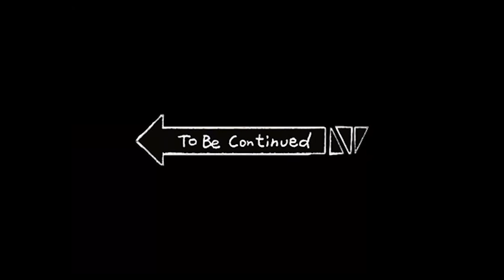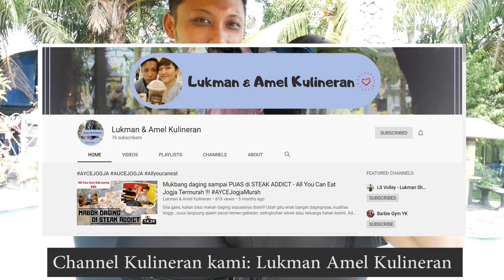Maafkan Aku..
Butuh Personal Trainer cewe/cowo buat membantu program kalian,  bisa kunjungi IG team kami

Elastic Band - Sarung Tangan - Aksesoris Gym follow

Salam sehat, semangat selalu 😃